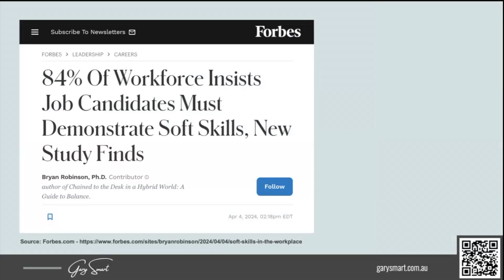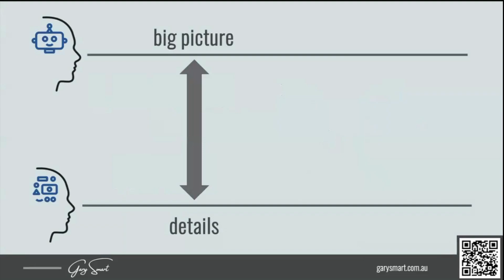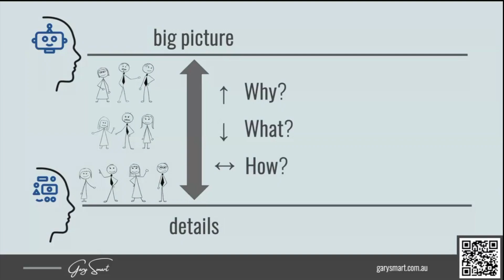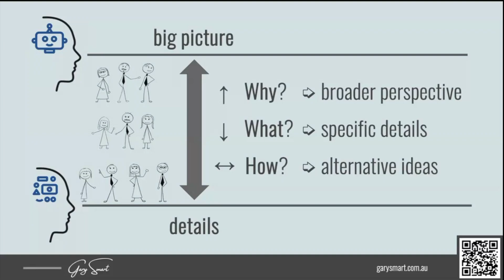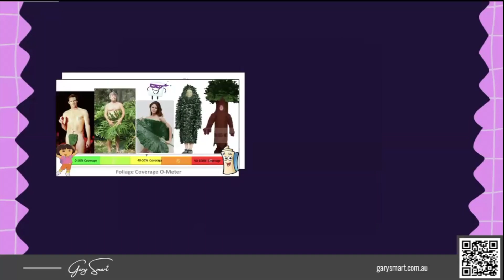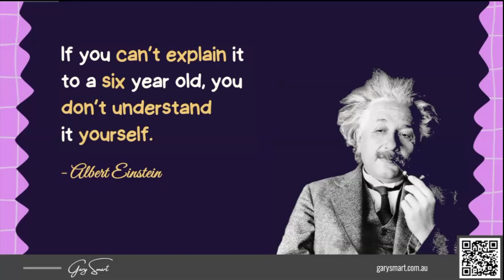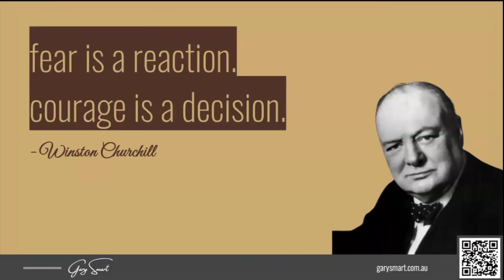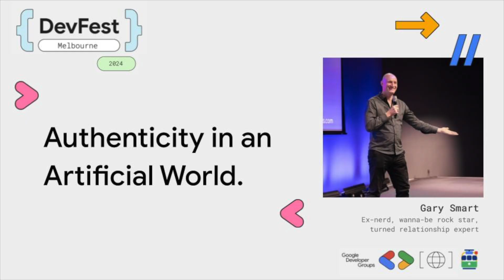Gary Smart - Authenticity in an Artificial World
Authenticity in an Artificial World by Gary Smart (Ex-nerd, wanna-be rock star, turned relationship expert). Presented at GDG Melbourne Devfest 2024.

The major theme of my talk will be the importance of developing and embracing soft skills - not just for career advancement, but also for personal and relationship well-being.

Years into my professional software engineering career, a friend and mentor helped me realise that all the skills and talents that made me an excellent software engineer, were also my major liability when it came to my interpersonal skills, communication and relationships. The minute I heard that, I knew they were right, and thus my “soft skills” journey began. And while this was a game-changing insight for me, I knew my colleagues struggled similarly.

In a way, part of my presentation embraces “the things I wish someone had told me 30 years ago” that in reflection would have helped my career - and life in general - flow a little easier.

Gary Smart is a career software/electrical engineer and developer who has been punching out code since the mid-1980s and is a best-selling technical author. As a tech-focused, hard-core developer, he has coded, engineered and architectured his way through every major technical wave - and bubble - up to this day, picking up many valuable lessons along the way. His greatest and most impactful insights and discoveries were not technical but in the realms of soft and interpersonal skill development. These days, in addition to yielding a soldering iron and churning out some occasional code, Gary is a certified NLP practitioner and life coach, specialising in Relationships.